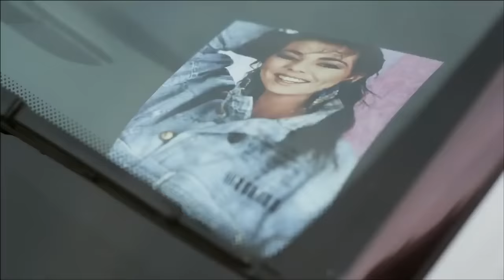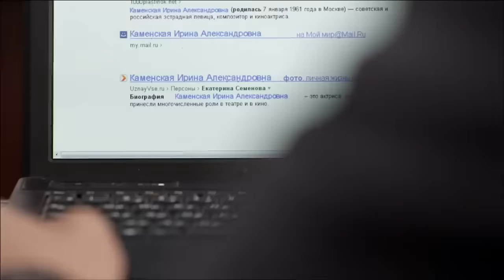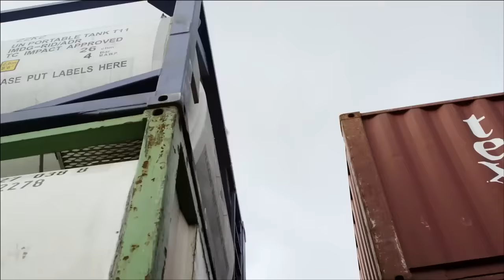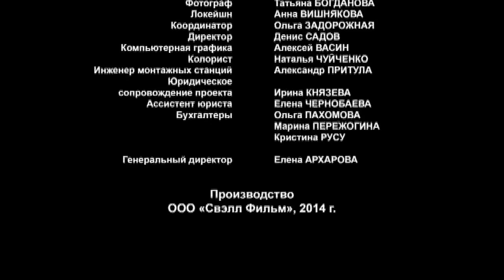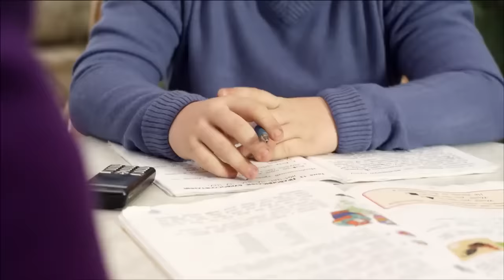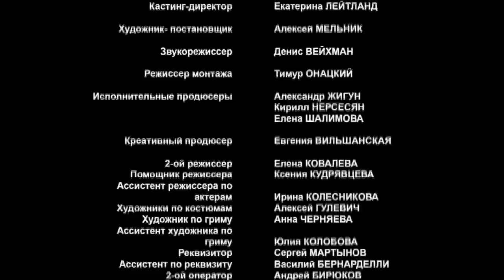ДЕТЕКТИВ ПОБИЛ ВСЕ МЫСЛИМЫЕ РЕЙТИНГИ! Половинки невозможного. Лучшие фильмы. Filmegator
Ирина Каменецкая владеет крупным бизнесом в Подмосковье. Из-за сложного характера и требовательности сотрудники не любят её и боятся. Сергей Воронцов, бывший офицер, начальник отдела грузовых перевозок, тоже с трудом мирится со стервозным характером начальницы. Но когда Ирину обвинят в убийстве мужа и попытаются отобрать бизнес те люди, которым она полностью доверяла, именно Сергей приходит ей на помощь...

Мелодрама, боевик, детектив.
Режиссер: Юрий Лейзеров.
В ролях: Екатерина Семёнова, Константин Соловьёв, Олег Андреев и др.